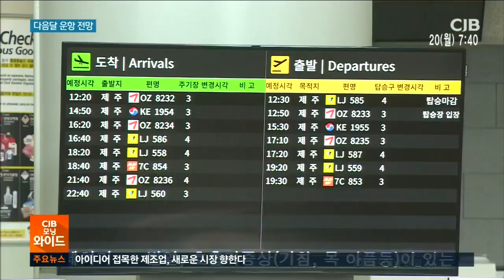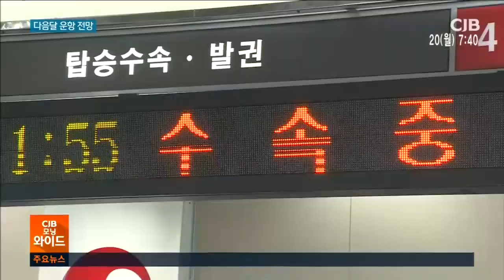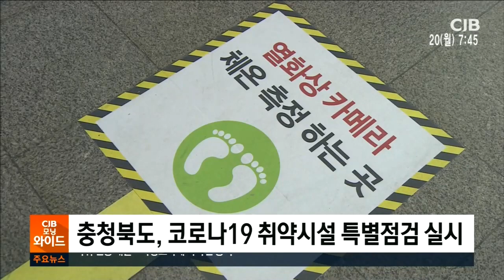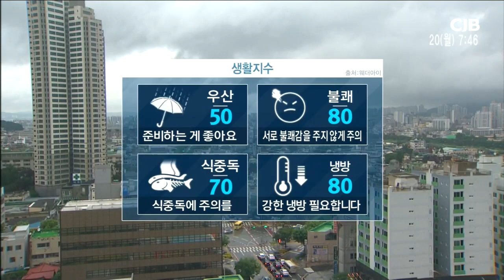2020년 7월 20일 CJB 모닝와이드 뉴스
2020년 7월 20일 CJB 모닝와이드 뉴스